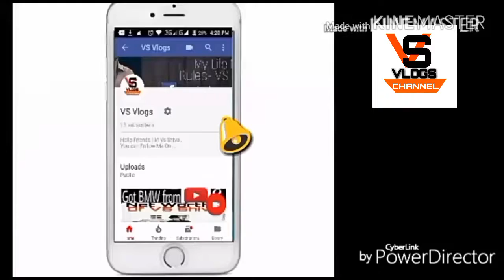How to Pree Book Free Jio Phone Today | Know The Entire Process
With an effective and refundable pricing, the arrival of JioPhone is arguably among the most awaited events of the telecom sector. The announcement of a low-budget phone from Reliance Jio has left the other operators worried as it bears a reputation of providing disruptive offers. JioPhone comes at a price of Rs 1,500 and the complete cost will be given back to the users after the completion of three years. The 4G-Volte entry-level handset will be made available for beta testing from August 15 while the actual bookings start from August 24. Users will start getting JioPhone by September on a first-come-first-served basis.

Add me on Snapchat! Username: vsshiva